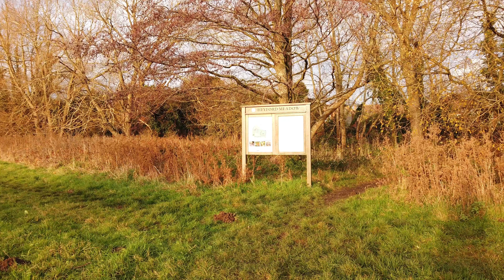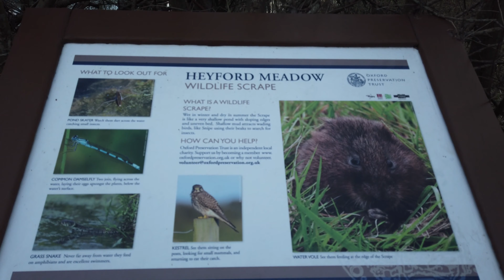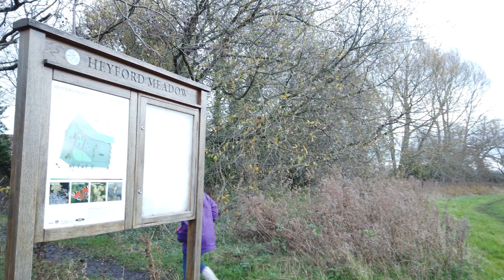〖HEYFORD MEADOW ·英國牛津徒步遊〗木板步道/泰晤士河/冬日暖陽/獲獎自然環境項目OXFORD NATURE/ COUNTRY WALK/NATURE RESERVE/UK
這裡四季都值得一遊。HEYFORD MEADOW是牛津的獲獎自然環境恢復改造項目，歷經5年，從巨大的廢料垃圾場重新恢復成野生動植物的天堂，變身自然保護區。每年7月都要割草，並在冬季前引進各種動物和昆蟲，以逐步恢復野生環境。Heyford Meadow was once a scrapyard! Five years of hard work turned this waste land into a nature reserve.OXFORD GREEN COUNTRY/NATURE WALK/HIKE, HEYFORD MEADOW, UK